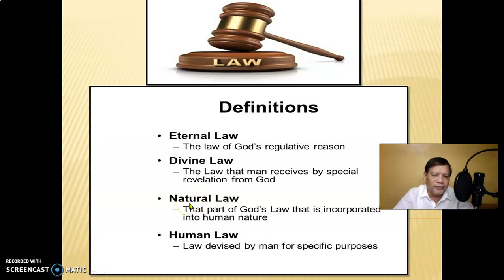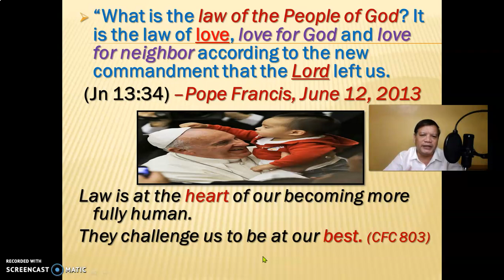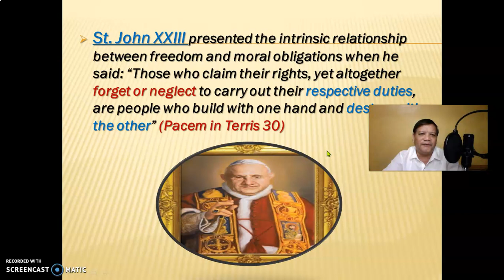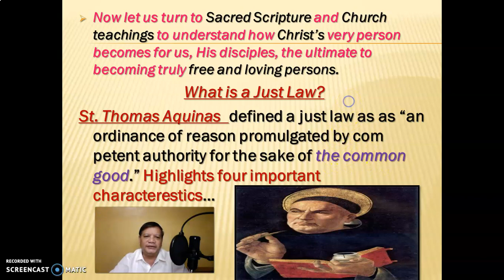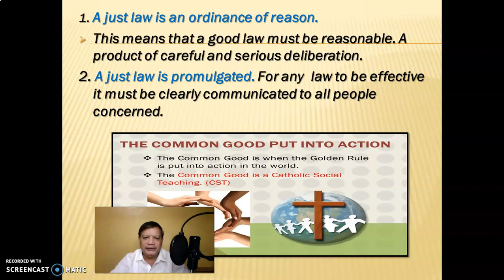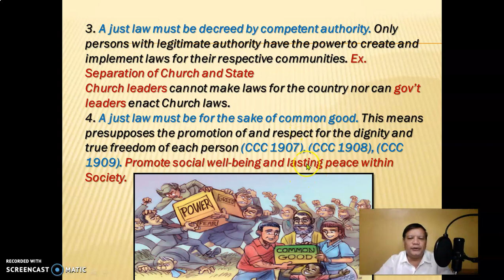CHAPTER 5 |🙏🏻 UNDERSTANDING THE TRUE VALUE OF LAW || PART 1 IN RELIGION 9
Aquinas defines a law as "an ordinance of reason for the common good, made by him who has care of the community, and promulgated." Law is an ordinance of reason because it must be reasonable or based in reason and not merely in the will of the legislator. ... It is promulgated so that the law can be known.

~Know your Faith...
SEE YOU IN MY NEXT POWER POINT PRESENTATION
SIR ANTON CHANNEL INFO